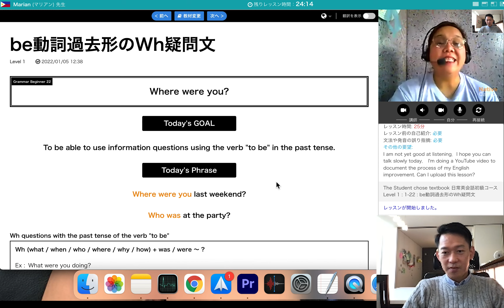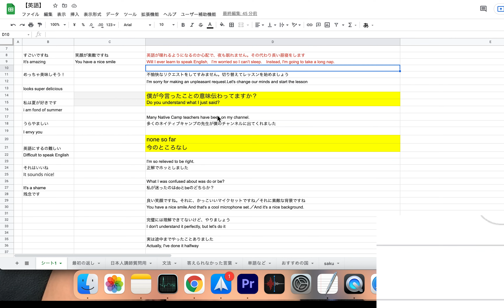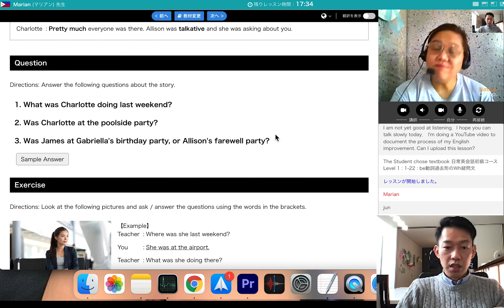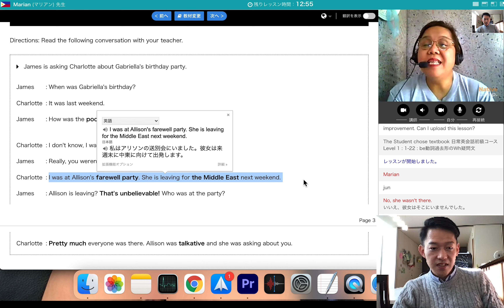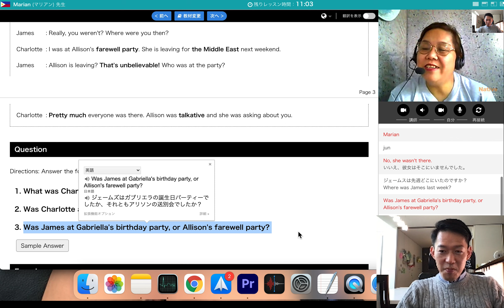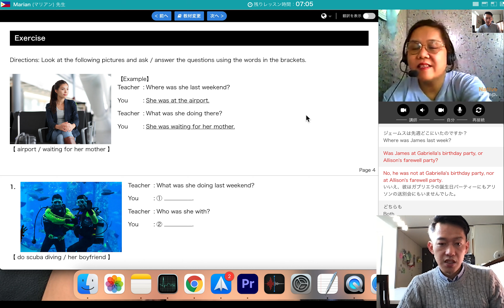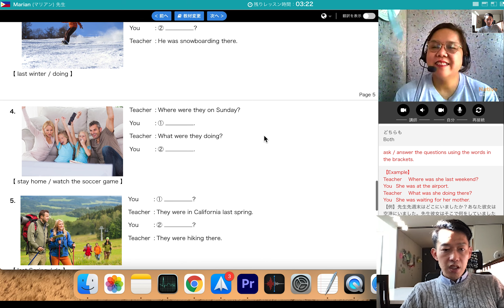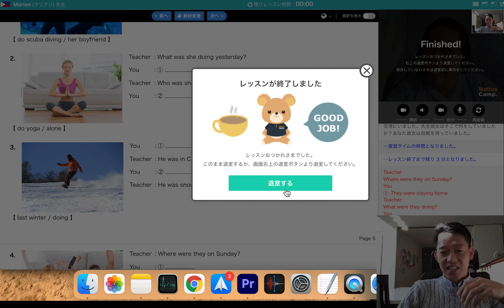【238日目】「なにか質問ありますか？」でボケてみた【238DAY】"Do you have any questions?" I said stupidly to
【今日言えなかったフレーズ】
実はこの問題まで、さっきやりました
Actually, I did this problem Just a while ago